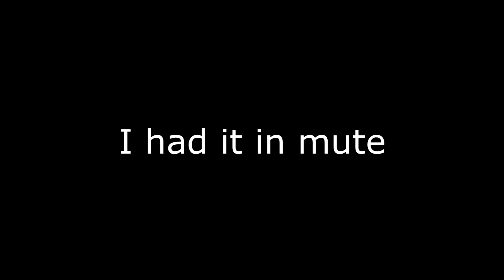Yu-Gi-Oh! legacy of the duelist link evolution: D.D.A (Buster Blader) VS Casual Cooper (Kuriboh)